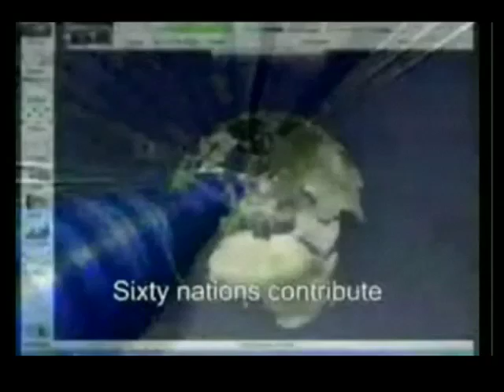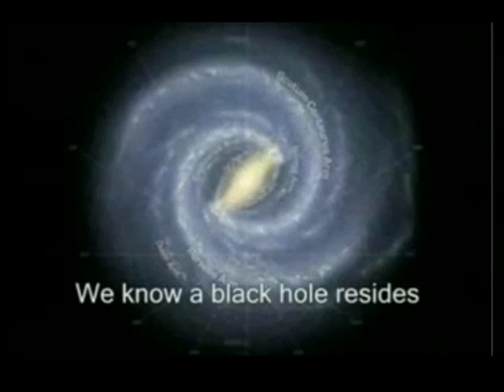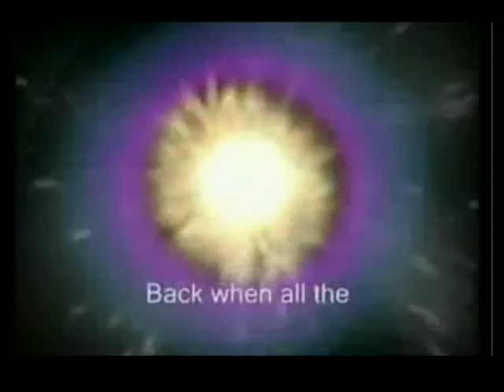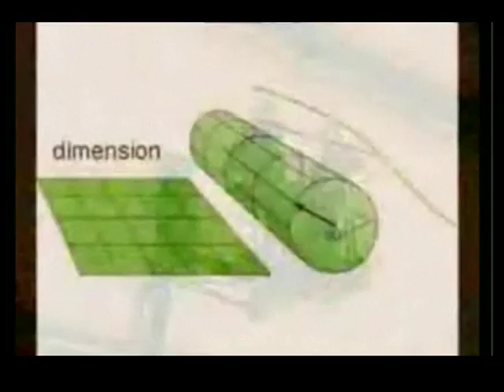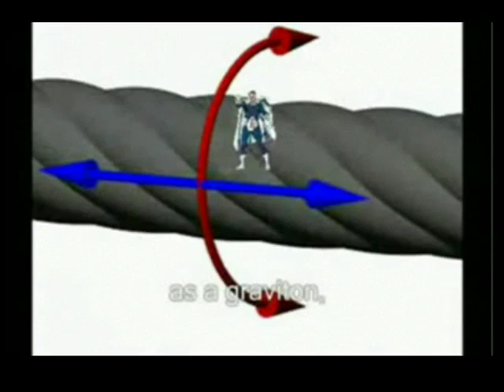LHC Rap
Some scientists find the theory of LHC too complicated,so they made a rap of it